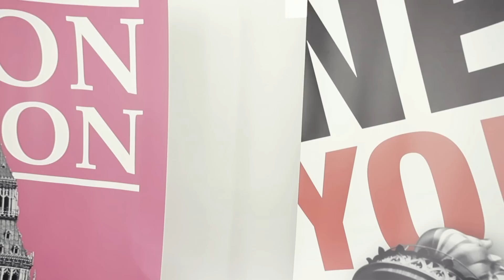Raiffeisen Bank Kosovo - Hjeke Marakun (2) HD